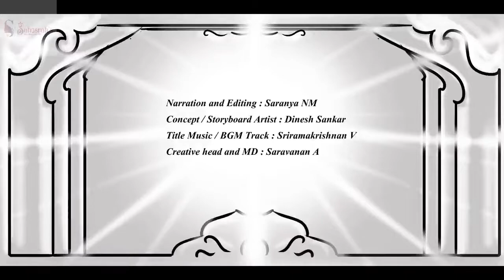பொன்னியின் செல்வன் | பாகம்-2 |அத்தியாயம்-37 | Ponniyin selvan story in Tamil | Sahasrah's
பொன்னியின் செல்வன்  | அமரர் கல்கி | பாகம் : 2 சுழற் காற்று  | அத்தியாயம் : 37 காவேரி அம்மன் | Ponniyin Selvan | Audio book Tamil with Pictures

This video narrates Chapter 37 : Kaaveri amman (காவேரி அம்மன்) from Part 2 : Suzhar Kaatru ( சுழற் காற்று )

Characters : Vanthiyadevan, Aazhvaarkadiyaan, Arulmozhi varmar